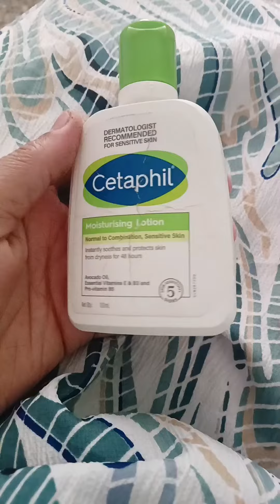29/50 vlog challenge pure ghar kaam